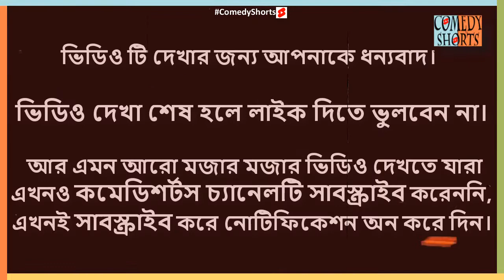ফারুক আহমেদের হাসির ভিডিও Faruk Ahmed Funny Videos Part 2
নাটকঃ UreJaiBokPokkhi